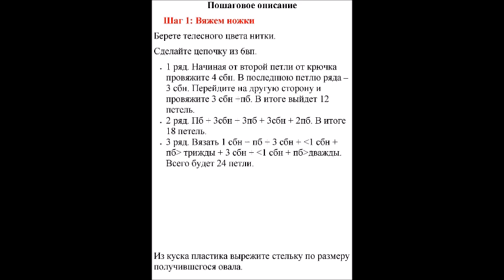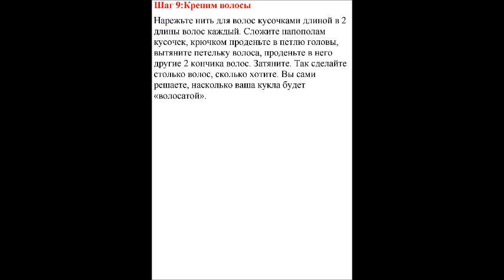Кукла крючком из пряжи с каркасом.Как связать куклу крючком принцесса#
Схемы для детей Схемы игрушек /Как связать куклу крючком принесса# Вязаная кукла амигуруми
В нашем сегодняшнем увлекательном уроке мы расскажем, как связать куклу крючком, схема и описание будут настолько подробными, что даже у начинающего вязальщика получится очаровательная куколка. Она может стать подарком, как взрослому, так и ребенку. Может стать украшением вашего интерьера, а может стать любимой игрушкой вашего малыша.
Кукла крючком-подробный МК мастер класс."Кукла крючком" (начало) - YouTube.
Как сделать голову кукле-вязание для начинающих

Ставьте класс!
Делитесь этим видео!
Пишите комментарии!